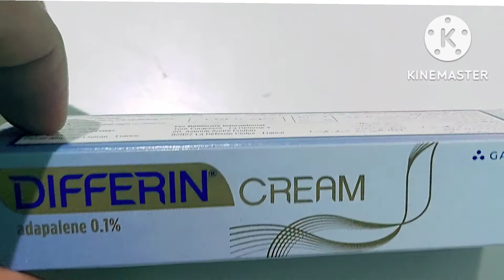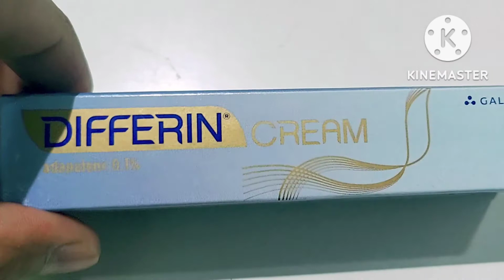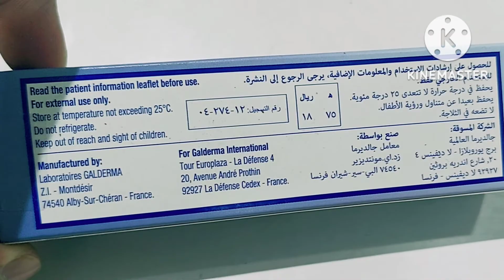DIFFERIN CREAM REVIEW/ Surecure/Cipla/howtouse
DIFFERIN CREAM REVIEW
How to use
Best Cream for Acnes
Best Cream for Dark spots
Best Cream for Pimples

Hi
I am Salauddin Shah welcome to my our YouTube channel Beauty Info S.S

Hi everyone in this video I will told you all about tropical Adapalene
Topical Adapalene is routinely used for Acne,Blackheads,&  Whiteheads .Many times people pick it up from medical shops without dermatologists advice. As useful and effective it may appear, it has the potential to cause serious side effects. Always consult a dermatologists before you start it Follow the prescription as well.